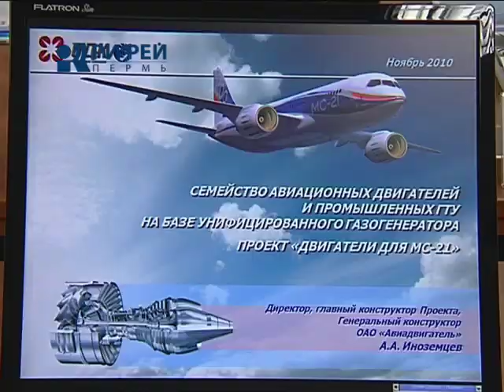ВИЗИТ ХРИСТЕНКО В ПЕРМЬ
Будущее отечественного авиапрома создают в Перми. Это отметил министр промышленности и торговли Российской Федерации Виктор Христенко, побывав с визитом на "Пермском моторостроительном комплексе". Совместно с руководством предприятия и губернатором Олегом Чиркуновым он обсудил перспективы проекта по созданию нового семейства двигателей.